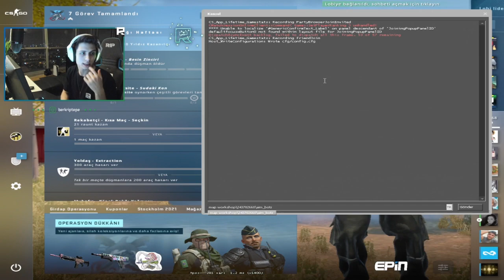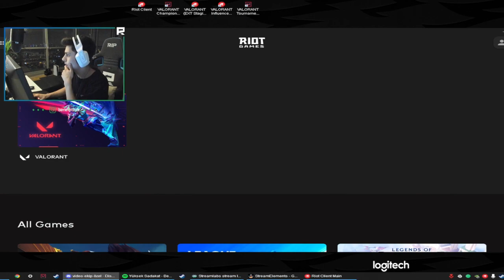BerkRipTepe SDA ile CSGO Oynuyor 12.01.2022